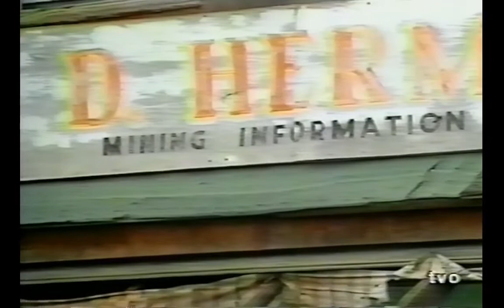TVO Studio 2, Cobalt Ontario, Charlie Angus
Charlie Angus in Cobalt, Ontario as aired on the TVO Show entitled Studio 2 (originally broadcast in the 1990's?)